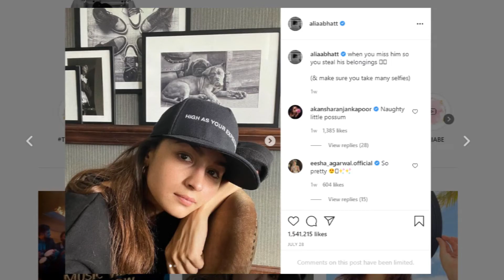Alia Bhatt Shared A Picture While Doing Yoga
Alia Bhatt shared a picture while doing Yoga which is 'Ardha Matsyendrasana'. Alia Bhatt wore a light pink tank top and matching dark pink track pants for her morning Yoga session. Alia Bhatt's yog atrainer Anushka shared this pic which is going viral on social media.